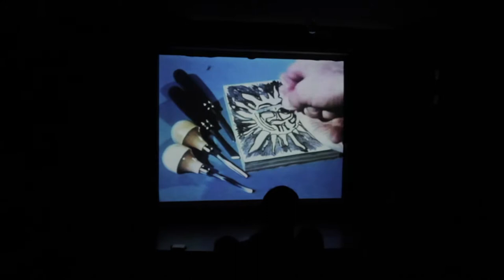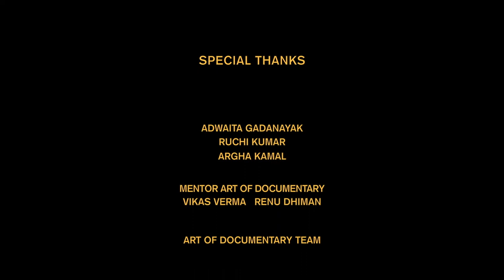Art Of Documentary PrintMaking And Sculpture - NGMA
NAIMISA Art Workshop PrintMaking And Sculpture Organised By
National Gallery Of Modern Art New Delhi.

Art Of Documentary
Directed, Cinematography, Editing and Sound by Vikas Kumar Verma.